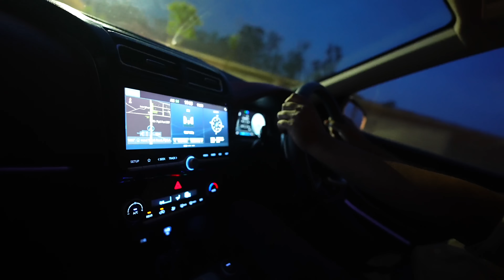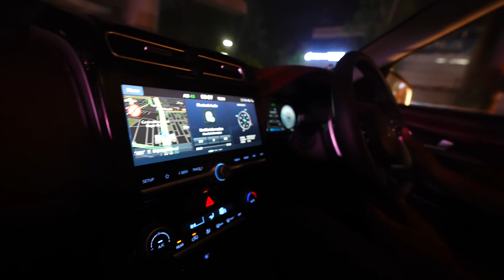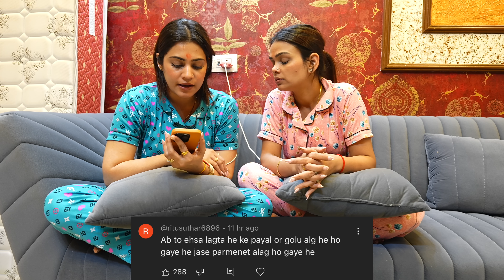Kya Hum Permanent Alag Ho Gaye ?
Kritika Malik:

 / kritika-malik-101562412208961